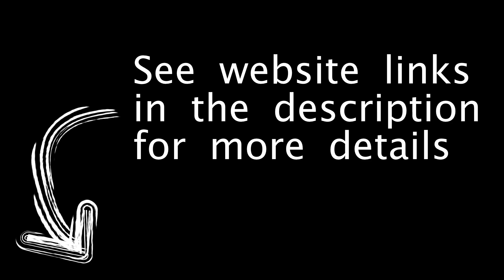Singing lessons in Newcastle and Northumberland